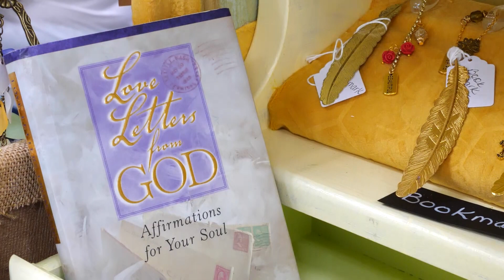Two Broke Hippies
You can discover true artistic flair at Two Broke Hippies and Friends in Shawnee. This eclectic store is a haven for fun, unique, handcrafted groovy items all created by a diverse group of artisans! Reporter Jenifer Reynolds and videographer Tommy Evans will take a close look at this vibrant world of self-expression.